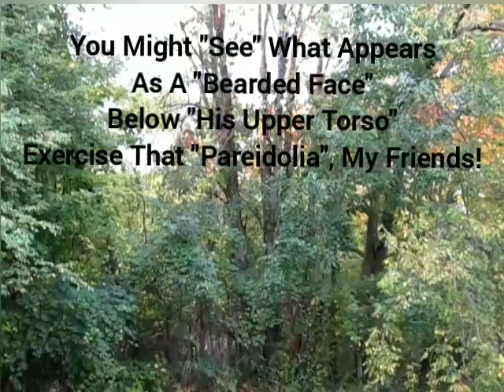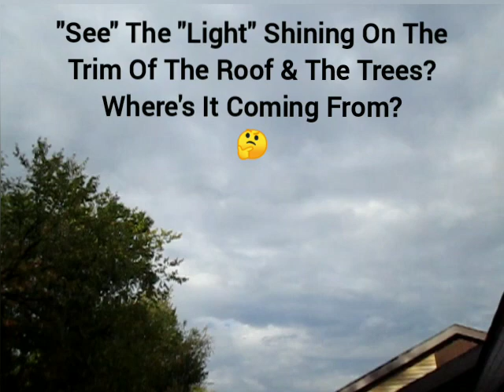Oct. 4 "The Series" #5 - "Seeing Things" 🌳👀🤔